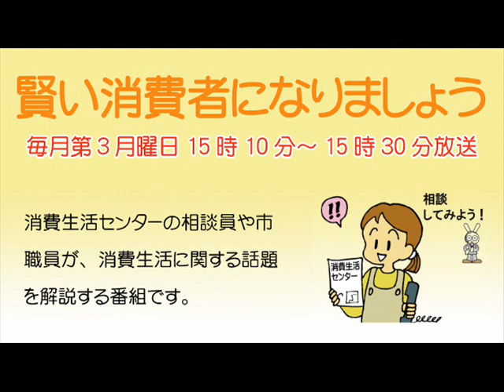賢い消費者になりましょう「大学生に借金をさせて高額なＤＶＤを購入させるトラブルに気を付けて！」平成29年6月15日